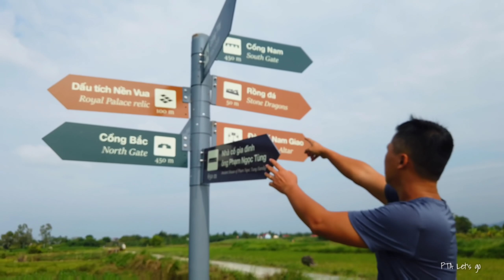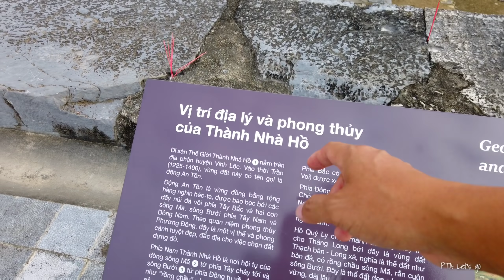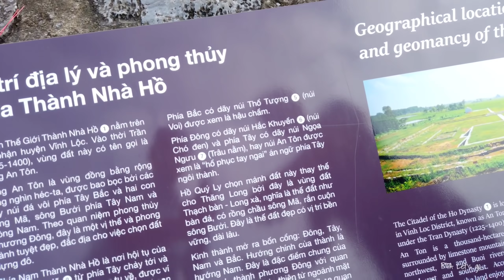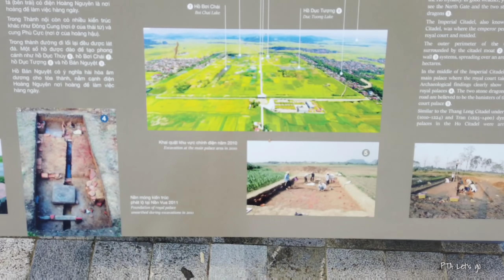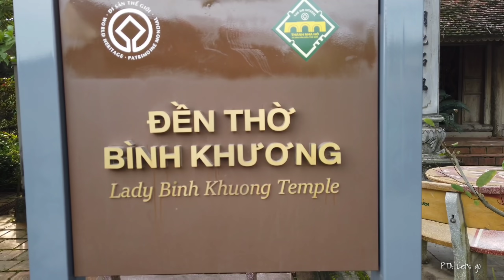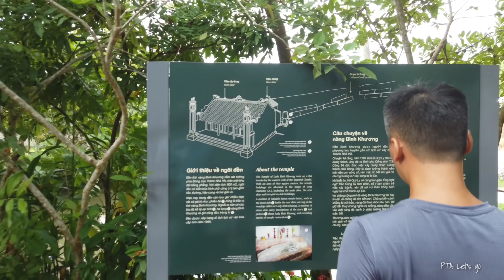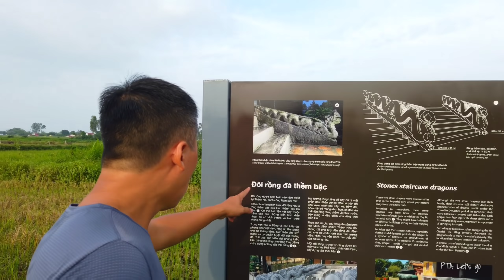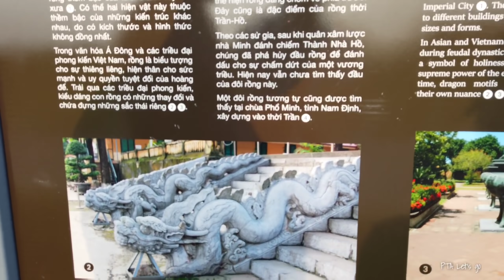Câu chuyện LỊCH SỬ VN BI THƯƠNG tại THÀNH NHÀ HỒ, Thanh Hoá, VietNam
Theo wikipedia tiếng Việt, Thành nhà Hồ (hay còn gọi là thành Tây Đô, thành An Tôn, thành Tây Kinh hay thành Tây Giai) là kinh đô nước Đại Ngu (quốc hiệu Việt Nam thời nhà Hồ), nằm trên địa phận nay thuộc tỉnh Thanh Hóa. Đây là tòa thành kiên cố với kiến trúc độc đáo bằng đá có quy mô lớn hiếm hoi ở Việt Nam, có giá trị và độc đáo nhất, duy nhất còn lại ở Đông Nam Á và là một trong rất ít những thành lũy bằng đá còn lại trên thế giới. Thành được xây dựng trong thời gian ngắn, chỉ khoảng 3 tháng (từ tháng Giêng đến tháng 3 năm 1397) và cho đến nay, dù đã tồn tại hơn 6 thế kỷ nhưng một số đoạn của tòa thành này còn lại tương đối nguyên vẹn.
Thành nhà Hồ đã được xếp hạng di tích quốc gia từ năm 1962. Mặc dù có nhiều dự án tôn tạo nhưng vẫn chưa được triển khai và thiếu công tác nghiên cứu cơ bản, các cổ vật đang bị phân tán và tòa thành bị tôn tạo "không đúng cách".
Tháng 6 năm 2011, thành Tây Đô đã được Tổ chức Văn hóa, Khoa học và Giáo dục Liên Hiệp Quốc (UNESCO) công nhận là Di sản văn hóa thế giới. Đây là Di sản văn hóa thế giới thứ năm của Việt Nam sau phố cổ Hội An, cố đô Huế, thánh địa Mỹ Sơn, và Hoàng thành Thăng Long.
Tháng 10 năm 2018, Quỹ Bảo tồn Văn hóa của Đại sứ Hoa Kỳ (AFCP) đã thông qua khoản tài trợ trị giá 92,500 USD để bảo tồn Cổng Nam, công trình quan trọng nhất còn lại của Thành Nhà Hồ nhưng cũng là phần bị hư hại nghiêm trọng nhất.[8] Dự án nhằm bảo tồn phiến đá phía Tây của Cổng Nam, đồng thời duy tu Cổng Nam, chống lại tác động của khí hậu và gìn giữ vẻ đẹp của Thành nhà Hồ. Dự án bắt đầu từ tháng 12 năm 2018, dưới sự giám sát của chuyên gia bảo tồn di sản người Thụy Sĩ gốc Việt Vũ Nam Sơn và Trung tâm quản lý di sản Thành Nhà Hồ, đến cuối tháng 6 năm 2020 thì hoàn thành.

Tuy nhiên, hôm nay PTA muốn giới thiệu và mang đến cho các bạn một câu chuyện bi thương về bà Bình Khương, vợ của Quản đốc Trần Công Sinh, người bị vua Hồ Quý Ly ra lệnh chôn sống. Hay tin chồng mất, bà Bình Khương đã tự vẫn bằng cách đập đầu quyên sinh vào tường thành, để lại vết lõm trên thành quách...

Cùng dõi theo Câu chuyện LỊCH SỬ VN BI THƯƠNG tại THÀNH NHÀ HỒ, Thanh Hoá, VietNam và Bình luận ý kiến của bạn dưới video và Hãy CHIA SẺ video này để góp phần quảng bá cho THANH HÓA nói riêng và VIỆT NAM nói chung nha các bạn! Cảm ơn tất cả mọi người!
👉 © Bản quyền thuộc PTA LET'S GO. Không sao chép dưới mọi hình thức. Copyright by PTA LET'S GO, do not Reup.
- Bản đồ PTA Let's go